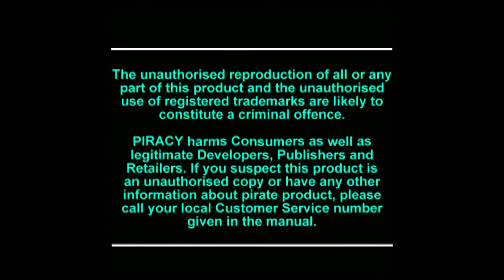PlayStation Classic - Jumping Flash gameplay and thoughts